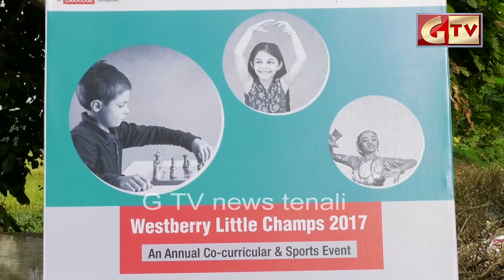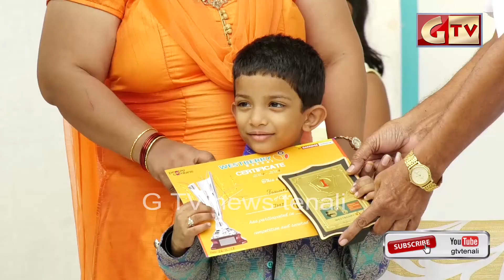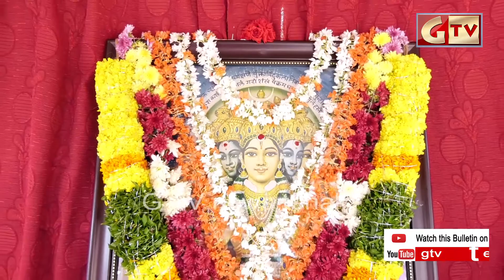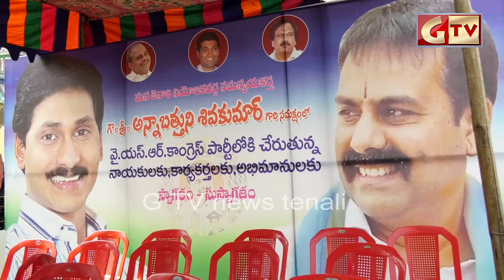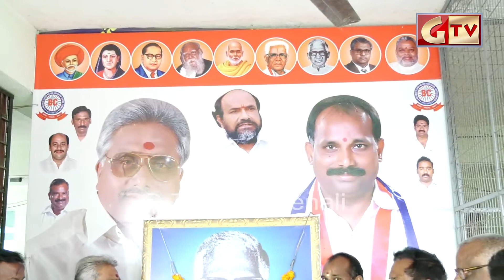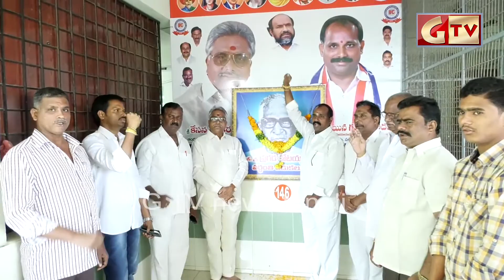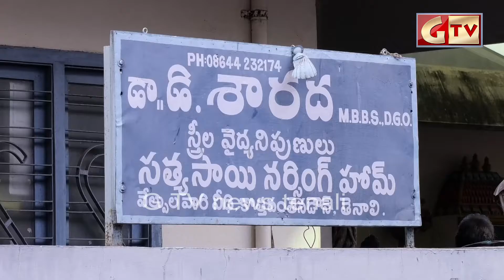TENALI GTV NEWS 26/11/2017